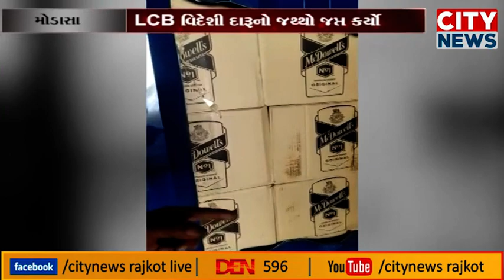મોડાસા: LCBએ વિદેશીના દારૂજથ્થા સાથે એક શખ્સની કરી ધરપકડ